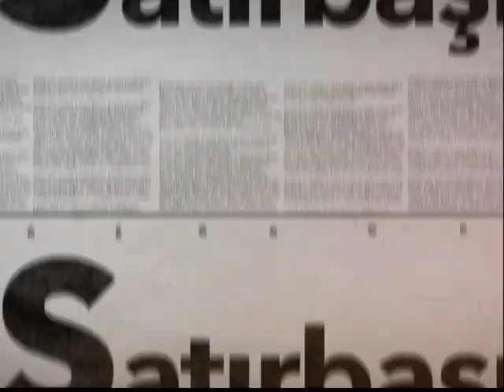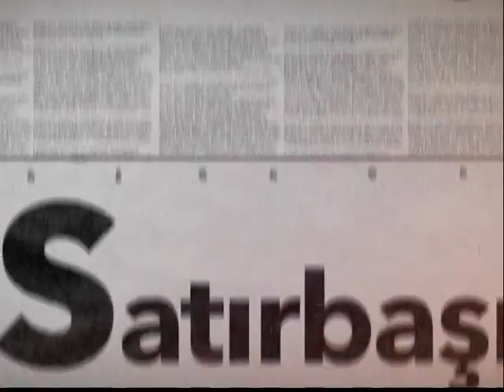CÜNEYT KÖZ-SATIRBAŞI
Bursaspor'un tecrübeli oyuncusu Cüneyt Köz, futbolda koronavirüs sürecini değerlendirdi...